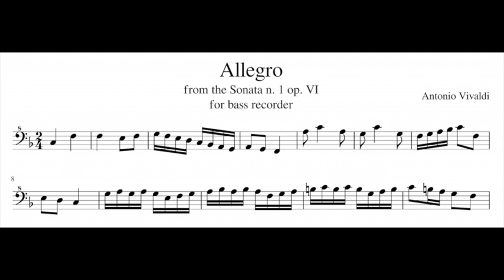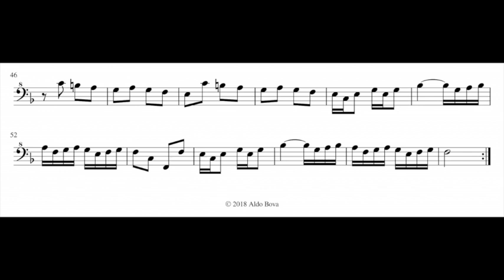A. Vivaldi, Allegro Sonata I op VI, for bass recorder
transcribed and performed by Aldo Bova, bass recorder by Aulos
i just published an anthology of music for bass recorder with this piece